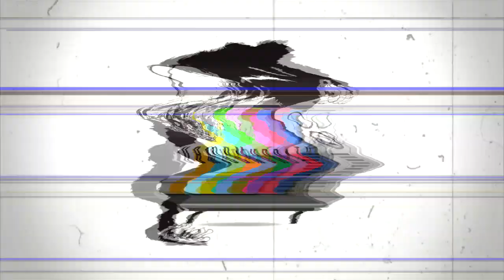BTNH -Paper Paper (Remix)